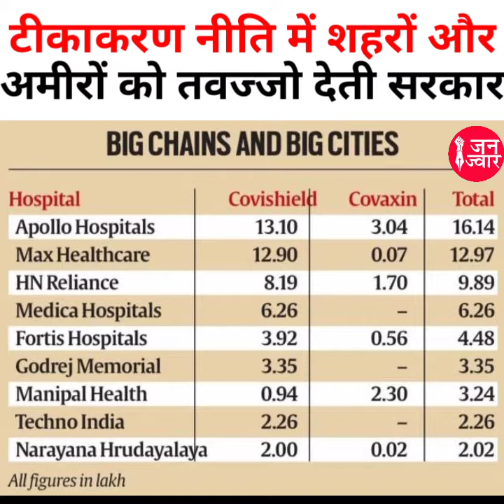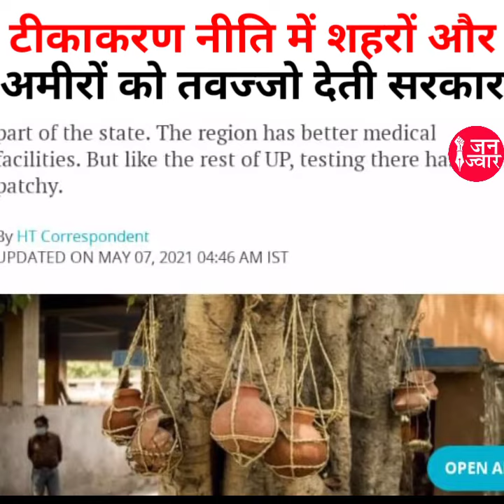50 फीसदी corona vaccine पर 9 बड़े निजी अस्पतालों का कब्जा और 80 फीसदी खपत बड़े शहरों में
50 फीसदी corona vaccine पर 9 बड़े निजी अस्पतालों का कब्जा और 80 फीसदी खपत बड़े शहरों में